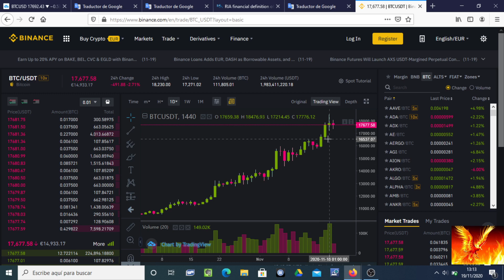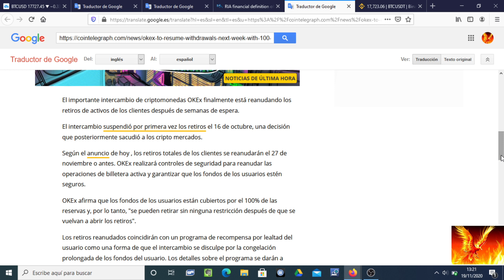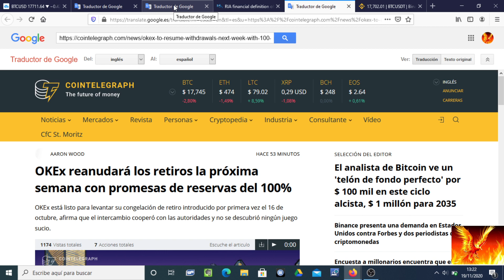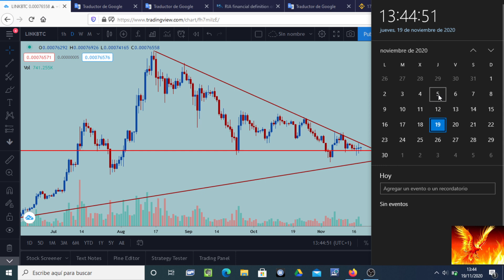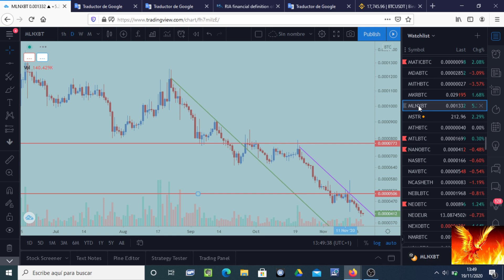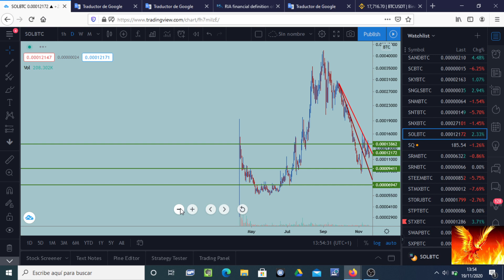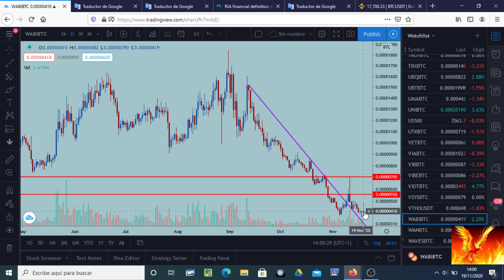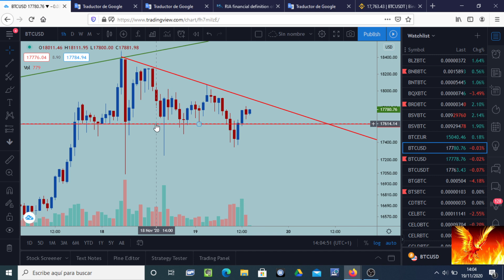Bitcoin descanso antes de ir a por los 18.953 $